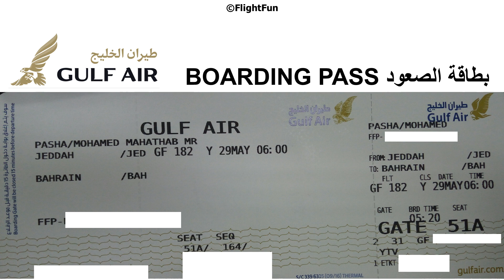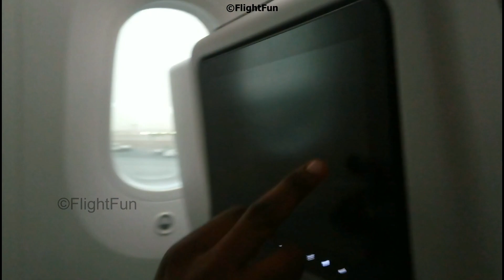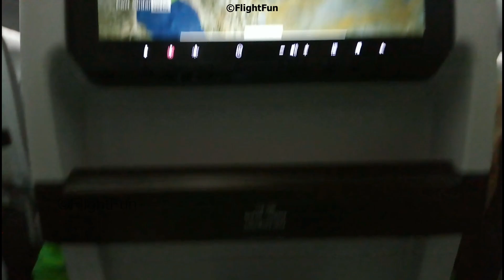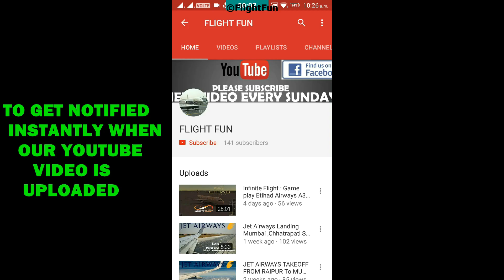Gulf Air Boeing 787-9 Jeddah To Bahrain Trip Report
AIRCRAFT INFORMATION:
AIRLINE: GULF AIR
AIRCRAFT: BOEING B789-9
FLIGHT NO: GF182
DEPARTURE: JEDDAH JED
ARRIVAL: BAHRAIN
REGISTRATION: A9C-FA
DELIVERED: 04/2018
ENGINES: 2x RR Trent 1000
SCHEDULED FLIGHT TIME: 2hr!
Ticket Price: 14000INR  195USD (JED-BAH-BLR)